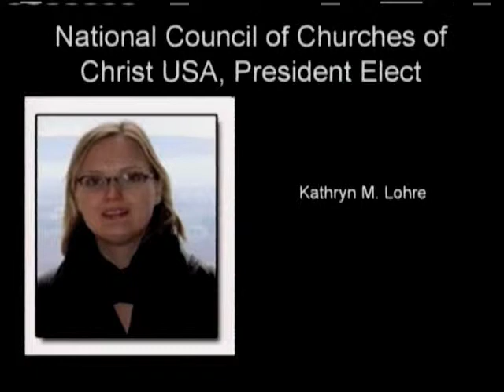EXPLORATION 2009 Sunday Morning Sermon Part 2